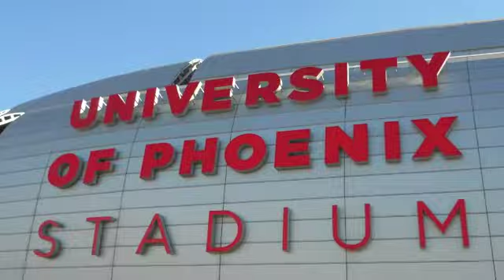The Loser Bowl "Trailer"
Broncos @ Cardinals Game 12/12/2010

Edited by: Patrick Becker